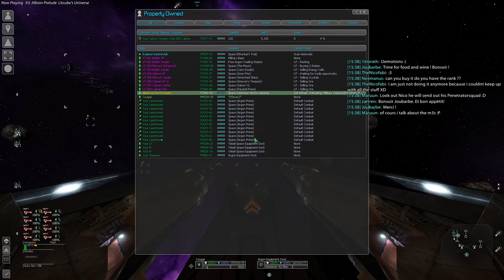X3: Albion Prelude w/Litcube's Universe - Part 75 [Live 10/28]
Settle in for nine hour stampede in the grand sandbox of X3: Albion Prelude and Litcube's Universe!

- Marvel at the successful construction of not one, but TWO stations!
- Squeal in delight as Willfe is murdered many times by jerkbag Xenon ships!
- Scoop your jaw off the floor as you witness the (quite impressive) X Missions - Reloaded mod (an add-on for Litcube's Universe) as it guts and completely replaces the game's built-in mission system!
- Laugh with the rest of us as Willfe is chased out of a sector by a damned freighter (how embarrassing)!

There's tons more in store here, so dig in!